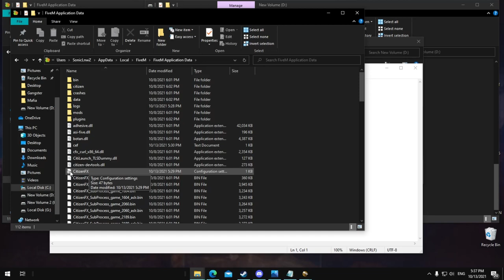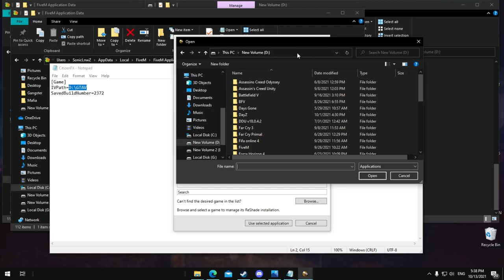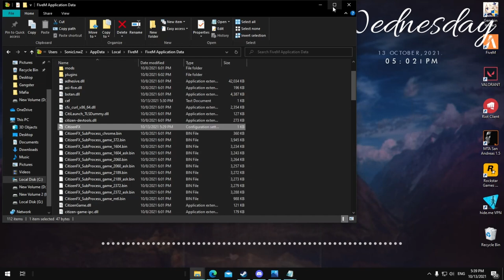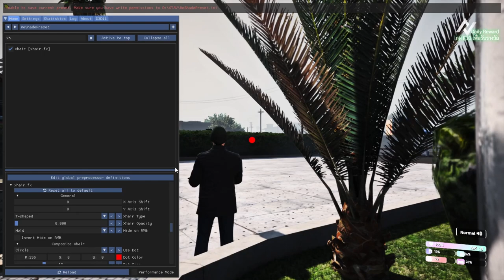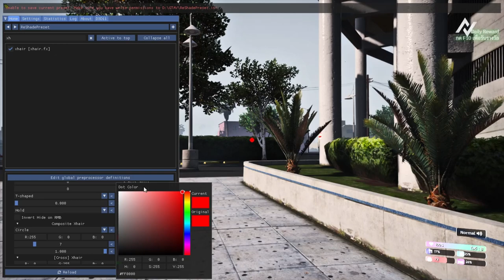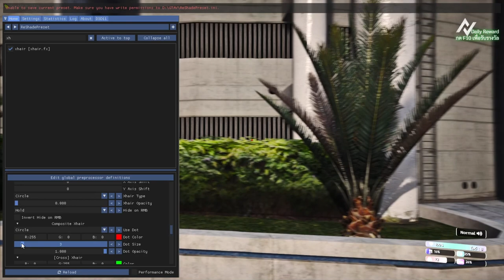FiveM สอนลงเป๋าเล็ง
%localappdata%